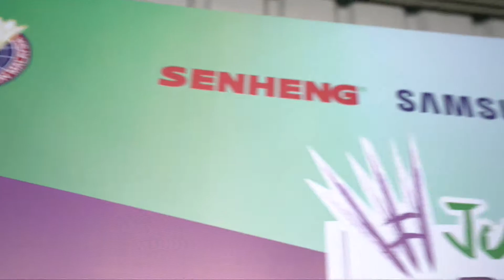Junior Purple League Highlight HD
Junior Purple League Highlights 2017.
Video by asiana.my